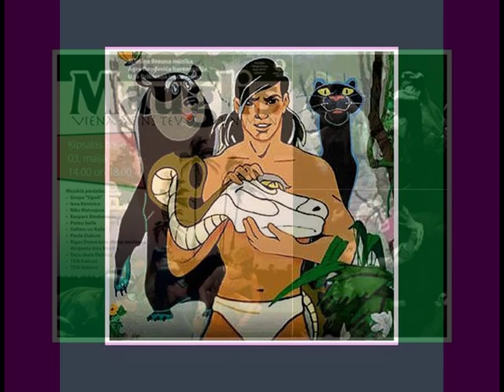Mārtiņš Brauns - Viena asins ( plate izdota 1989. ) ( 2. puse )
1989. gadā izdeva plati - Mārtiņš Brauns ,, Viena asins .